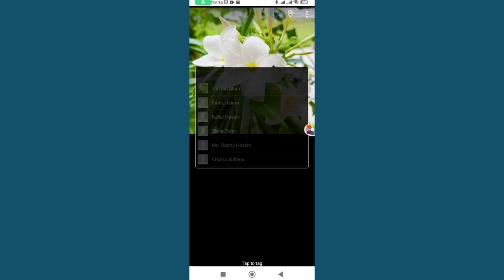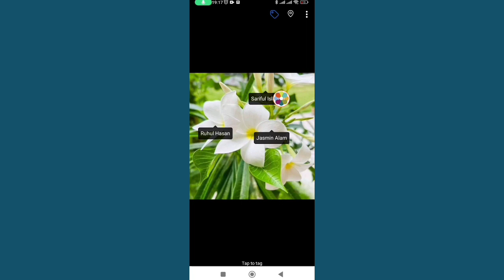How to Tag Someone On Facebook (New Update 2023) Tag Someone On Facebook